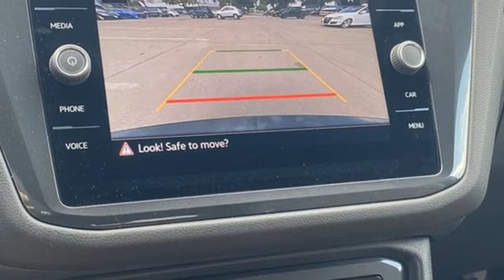New 2024 Volkswagen Tiguan Dallas TX Garland, TX RM124428 - SOLD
Year: 2024
Make: Volkswagen
Model: Tiguan
Trim: 2.0T SEL R-Line
Engine: 2.0L TSI DOHC
Transmission: 8-Speed Automatic with Tiptronic
Color: Black
Interior: Brown
Stock #: RM124428
VIN: 3VV4B7AX4RM124428

Address:
12635 Lyndon B Johnson Freeway